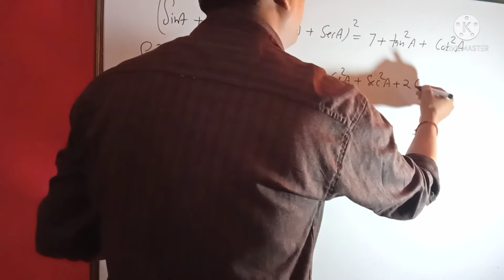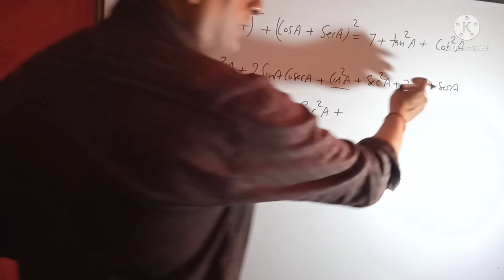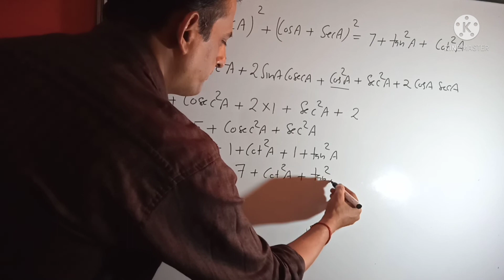Trigonometry ex8.4 ques no 5 (8th part) CBSE class 10th ncert